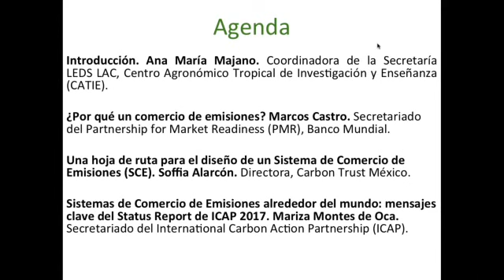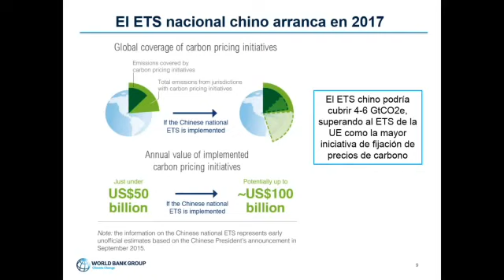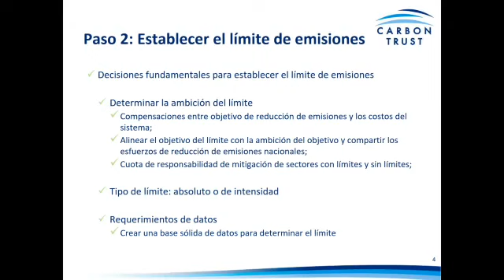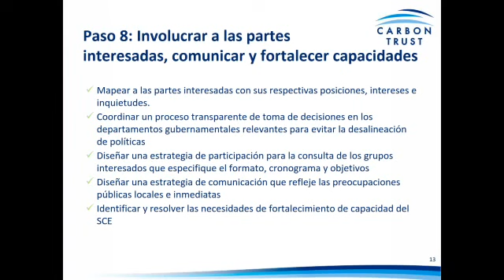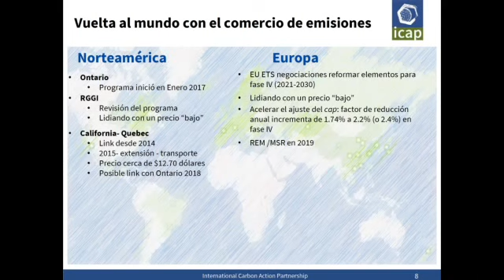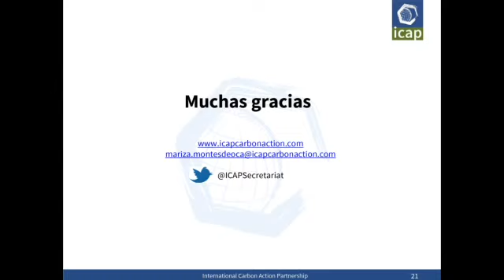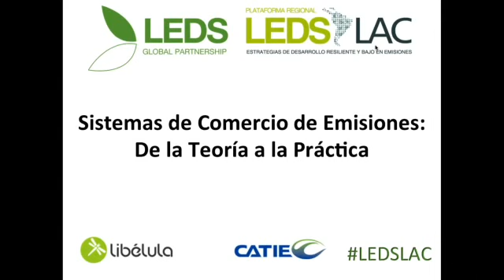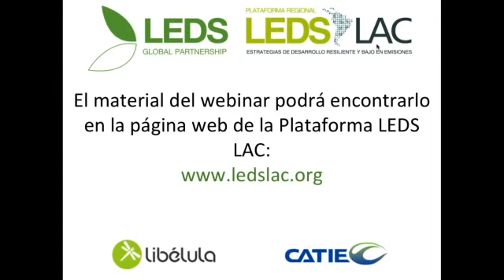Sistemas de Comercio de Emisiones: De la Teoría a la Práctica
Este webinar constituye el lanzamiento de la versión en español de la guía “Comercio de Emisiones en la práctica: Manual sobre el diseño y la implementación de Sistemas de Comercio de Emisiones”. Este manual, desarrollado en colaboración entre los secretariados de la PMR y la ICAP y editado en español con la asesoría de Carbon Trust Mexico, está disponible en línea siguiendo este